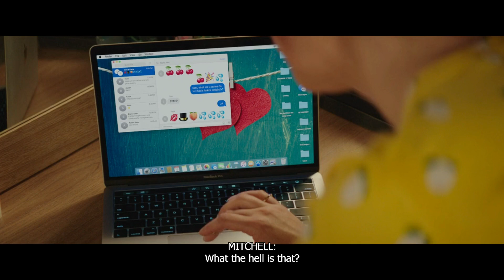Blockers 2018 Decoding The Emoji Text scene